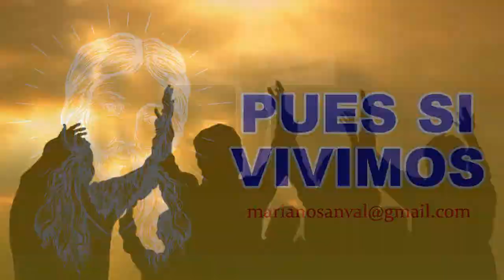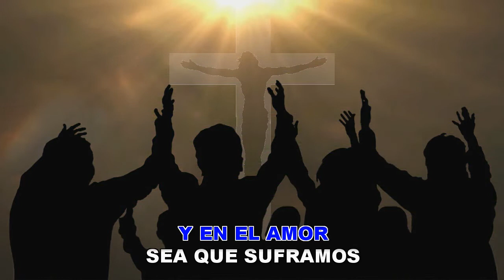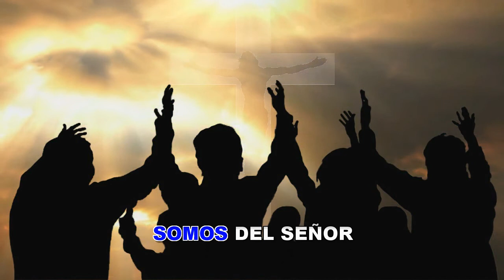PUES SI VIVIMOS (VERSIÓN KARAOKE CON GUIA)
Ahora les traigo otro tema del catálogo de canciones católicas de Flor y Canto, un tema muy bonito . Espero que les agrade ésta versión.